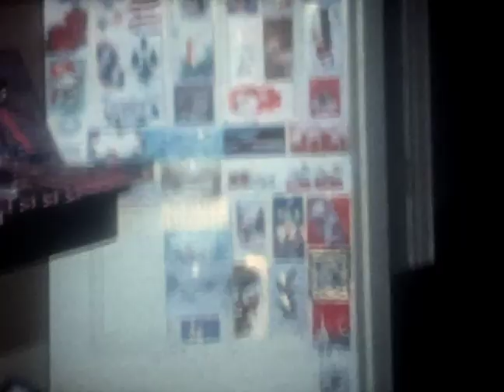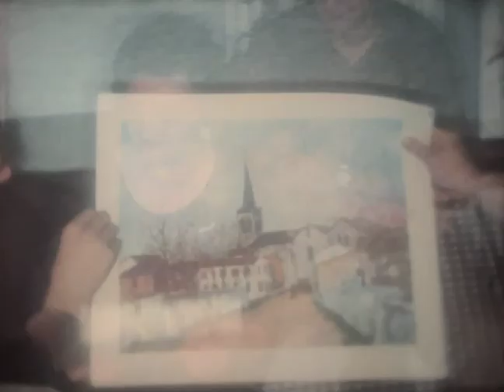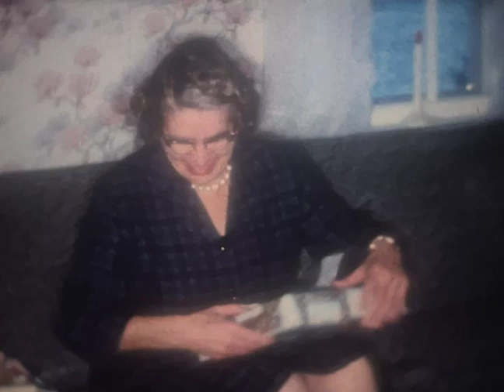"Christmas 1959" Grampy Alfred Rackley's Home Movies - Reel #4